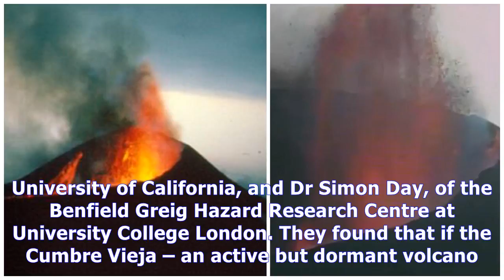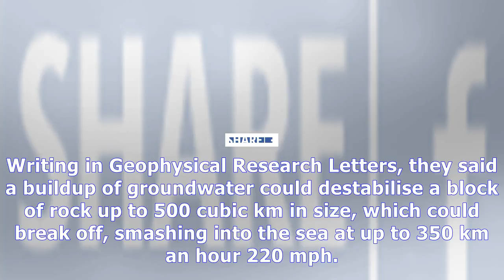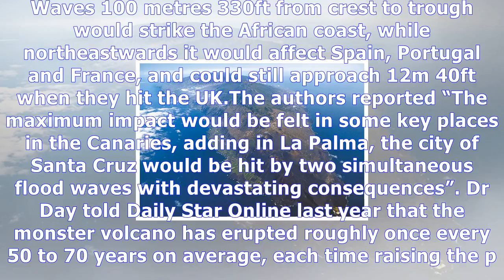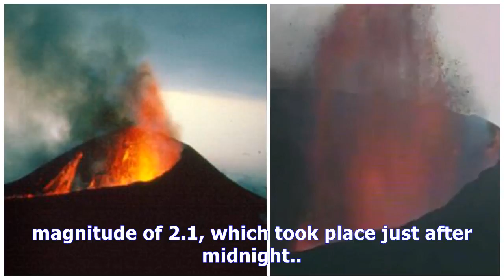La palma volcano eruption would trigger a mega tsunami that may reach uk and engulf europe News Tod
La palma volcano eruption would trigger a mega tsunami that may reach uk and engulf europe
GETTY Fears a volcano is about to erupt in La Palma could spark a tsunami Concerns have been raised that if Cumbre Vieja blows on the Canary Islands, the massive slab of rock could smash into the Atlantic Ocean causing a killer tidal wave. The Canary Islands have been struck by 50 earthquakes in three days, notably in La Palma, Tenerife and Gran Canaria where tremors of low magnitude and intensity...